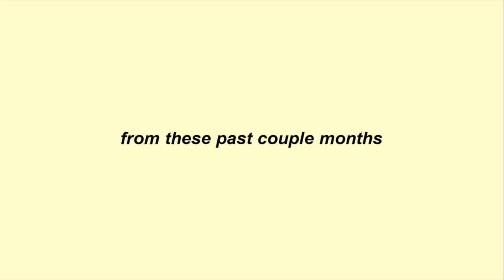Days in my Life at Hawaii Pacific University